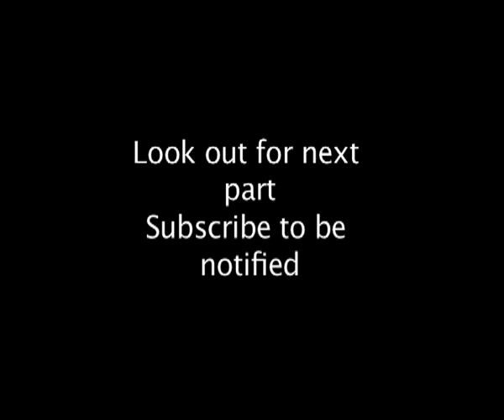Part 1 Dangerous and Deadly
BBC Planet Wild. Amazing wildlife and nature series from the masters the BBC. This episode looks at the dangerous and deadly things in nature. For example did you know the common Fox Glove can kill you?